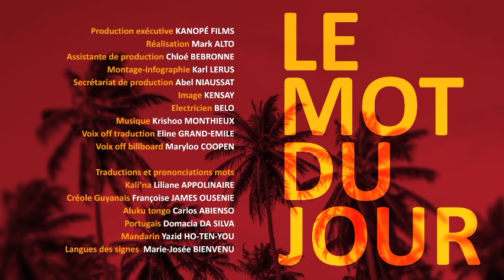Le mot du jour "goût" en langues de Guyane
[Le mot du jour : Goût ]
Découvrez un mot du quotidien dans différentes langues du territoire : Aluku, Portugais, Mandarin, Créole Guyanais,Kali'na.